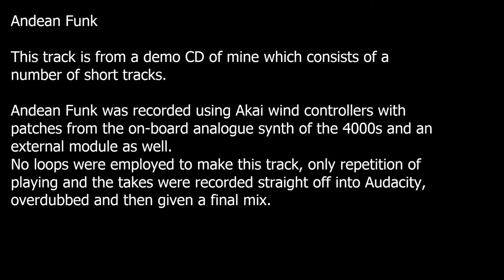Andean Funk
Wind Envelope Technology Using Analogue Synths